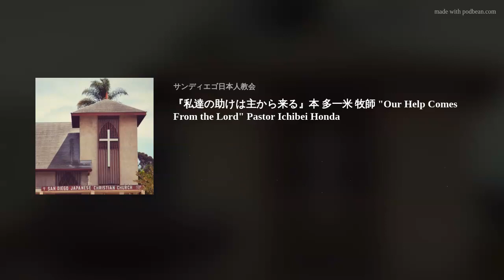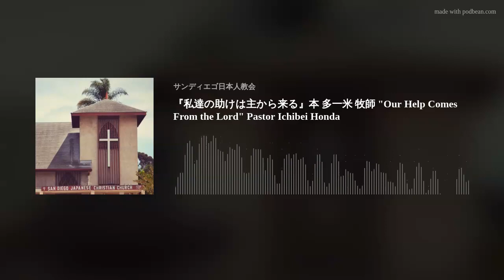『私達の助けは主から来る』本 多一米 牧師 "Our Help Comes From the Lord" Pastor Ichibei Honda